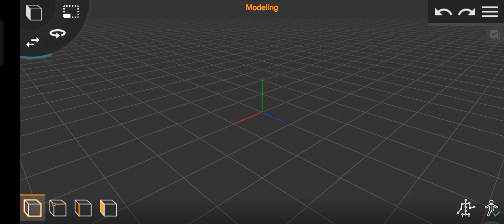RED GATE 2 remastered cutscenes is now cancel